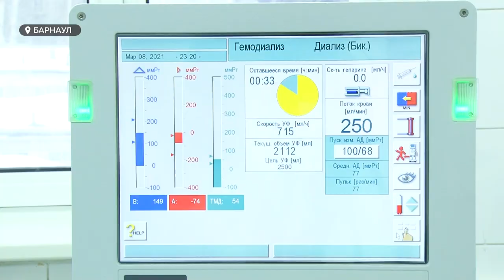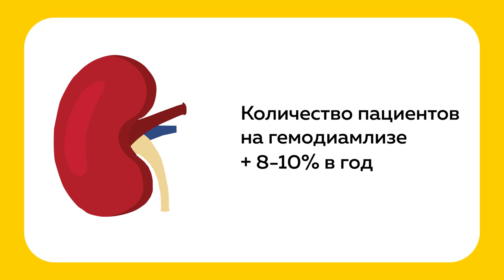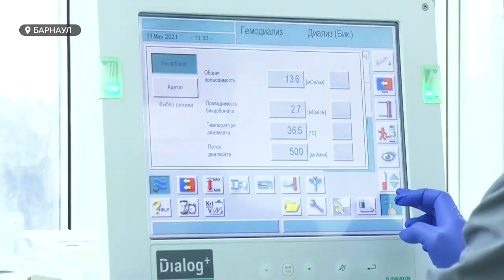Всё больше жителей Алтайского края нуждаются в гемодиализе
Тихий убийца. Так называют медики хроническую болезнь почек. Сегодня во всемирный день почки мы расскажем, почему число зависимых от гемодиализа в Алтайском крае год от года увеличивается на 8, а порой и 10 процентов и можно ли зависимости избежать.